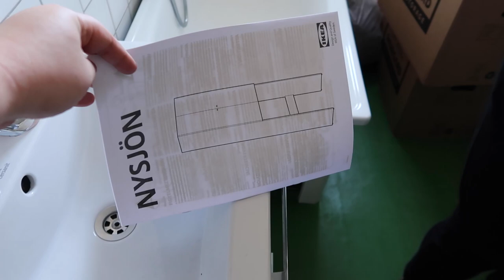VI HAR KÖPT LÄGENHET VI EJ SETT - flyttvlogg #3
♥ Produkter jag nämnt i videon (alla länkar är Reklamlänkar):
DYSON V12